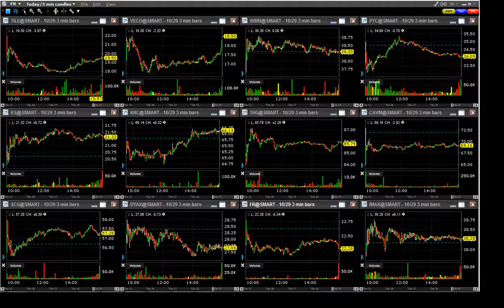151029 analyst actions